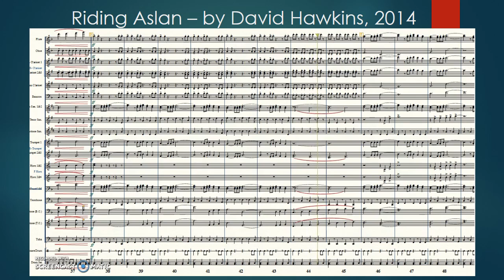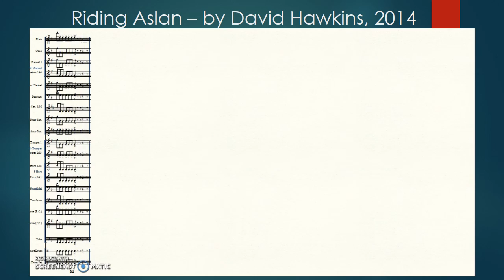Riding Aslan – by David Hawkins, 2014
Riding Aslan for Concert Band
by David Hawkins